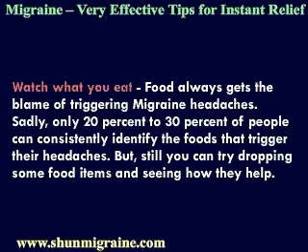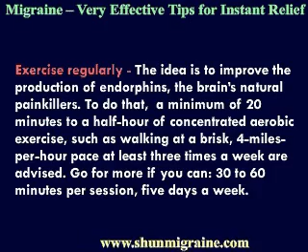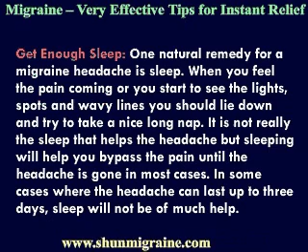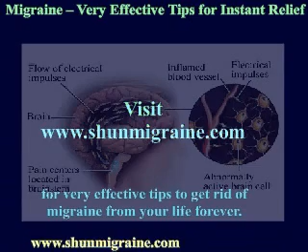Migraine Very Effective Tips for Instant Relief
You can follow certain powerful and easy-to-follow methods to get rid of migraine forever from your life. to find instant remedies to alleviate migraine pains.